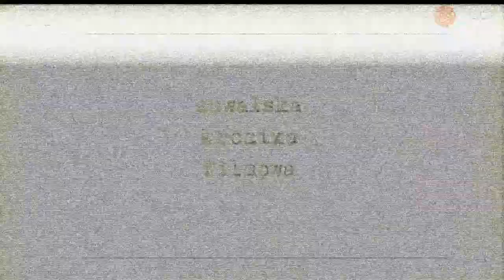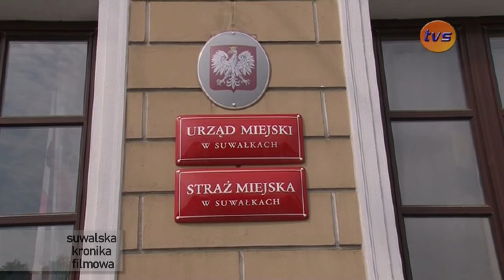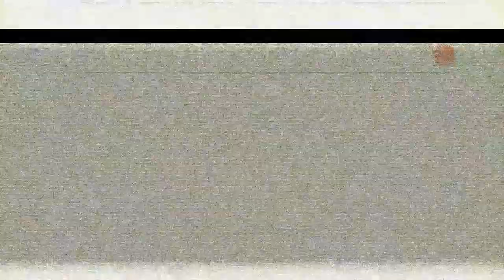Suwalska Kronika Filmowa |TVSUWAŁKI